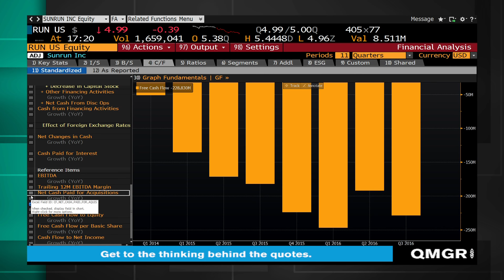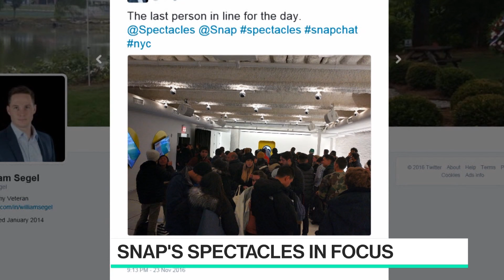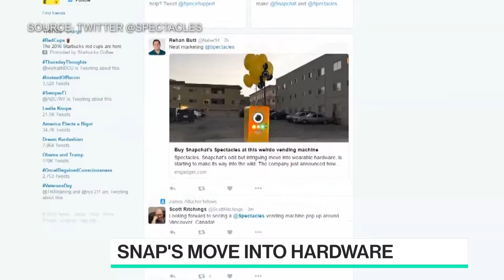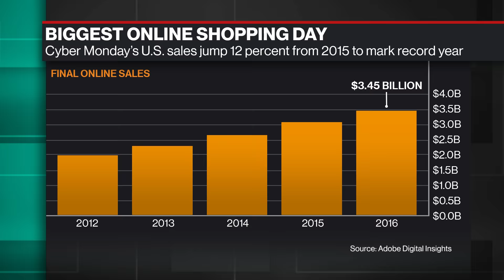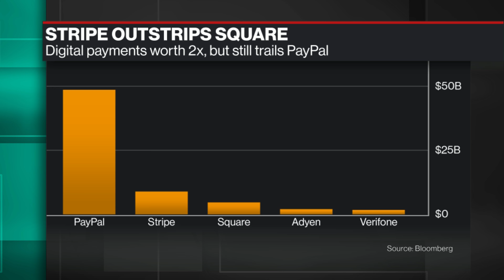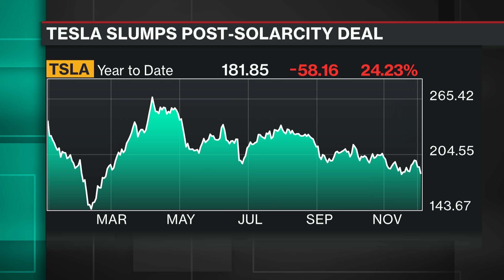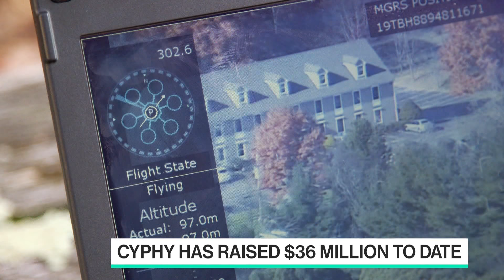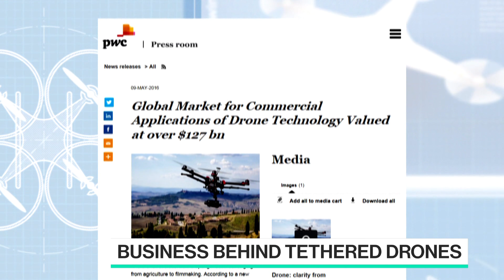Full Show: Best of Bloomberg Technology (12/02)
Dec.02 -- The best interviews and technology news highlights from the week are brought together in Best of Bloomberg West, a weekly long-form program, hosted by Bloomberg Technology's Emily Chang.